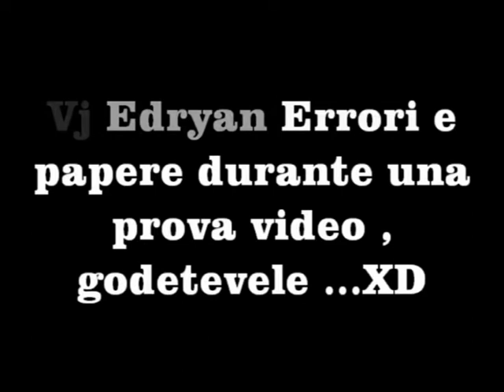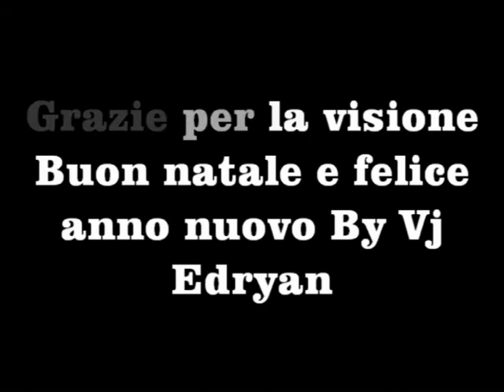Vj Edryan Errori e Papere durante le prove